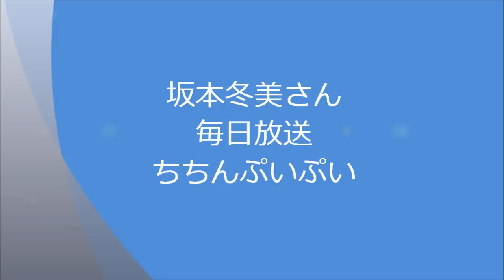坂本冬美さん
大阪毎日放送ちちんぷいぷいのテレビ中継です